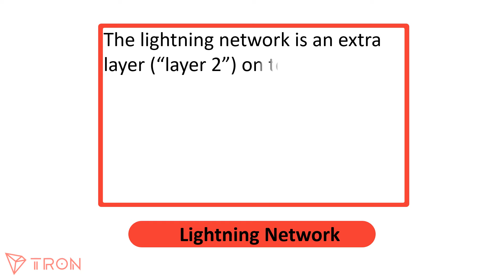TRON CLASS 070 - What is Lightning Network?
What is Lightning Network?
The lightning network is an extra layer (“layer 2”) on top of a blockchain (on Bitcoin, for example) that enables faster transaction processing by using ‘payment channels’. A payment channel can be opened between peers (parties) that registers all transactions between these parties without sending them all straight to the actual blockchain. When the payment channel is closed, all transactions are settled with each other and the final outcome of all transactions is sent to the actual blockchain.